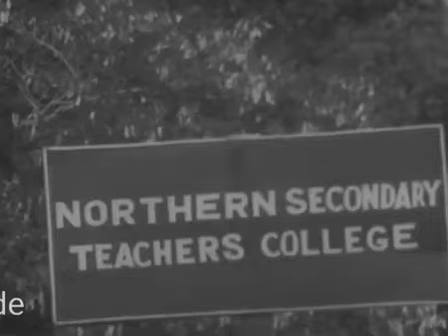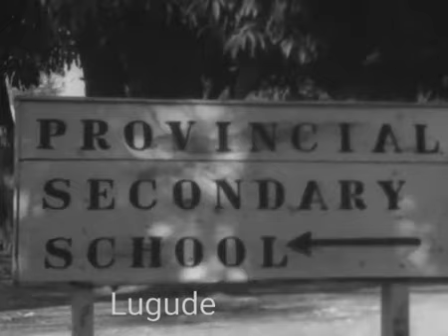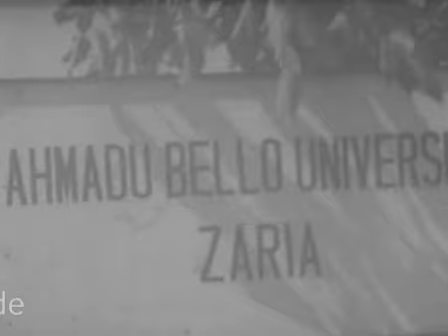Birnin Zariya cikin shekarar 1963.